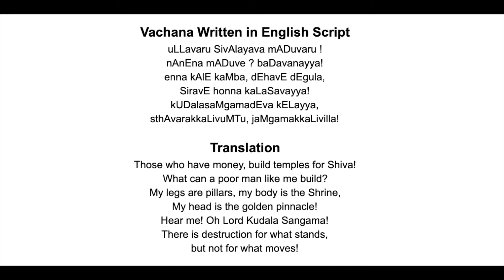#6 - Ullavaru Shivalayava Maduvaru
Hello! My name is Siri Harish and I am 16 years old! I’ve decided to use this time to learn American Sign Language. This is a quick disclaimer that I am still learning it and I am not fluent. Though I am using ASL signs and some classifiers, I am not completely following ASL syntax but rather a mix of PSE and ASL. I want to further my ASL education in college and I encourage all of you to do the same. If you have any suggestions or corrections, please leave them down below in the comments!